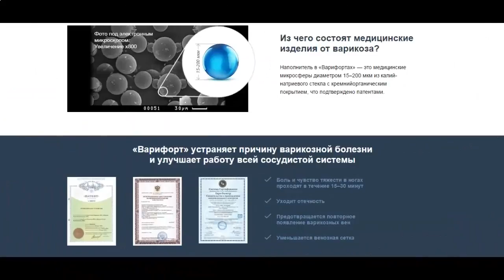Варифорт в белоруссии цены!